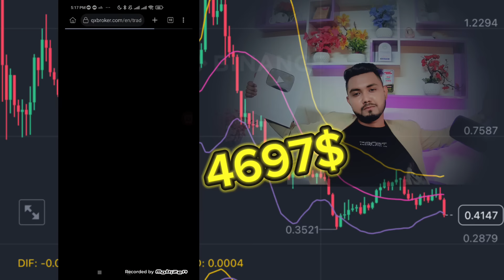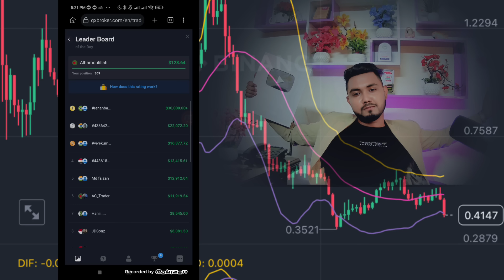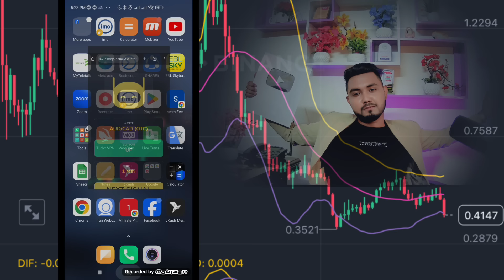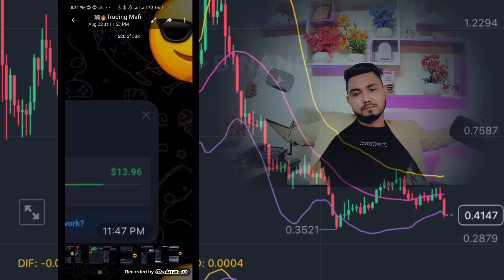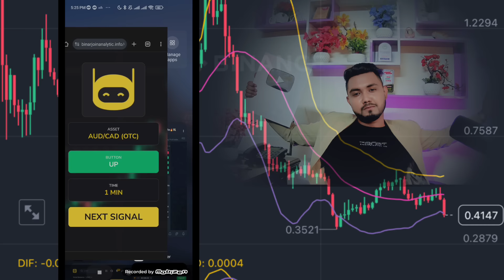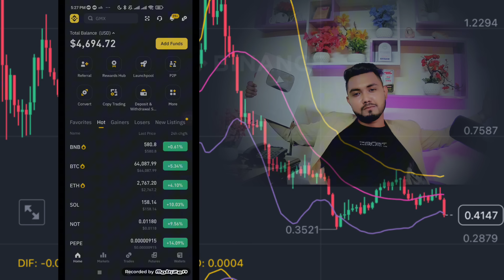🔥ট্রেডিং করে ইনকাম 75$ | Quotex Sureshot Strategy 2024 | Quotex trading bangla 2024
🔥ট্রেডিং করে ইনকাম 75$  | Quotex Sureshot Strategy 2024 | Quotex trading bangla 2024 |Quotex Trading  | Quotex Trading | অনলাইন ইনকাম মোবাইল দিয়ে🔔 | online income 2024🔥|quotex trading|

✡️ নিচের লিংকে ক্লিক দিয়ে অথবা লিংকটি কপি করে Quotex  একাউন্ট খুলুন তাহলে ১০০% বোনাস পাবেন !
✅50% Bonus Free

🔗 🆓নিচের লিঙ্কে  ক্লিক করে  টেলিগ্রাম চ্যানেল এ জয়েন করুন ফ্রি VIP  ট্রেডিং সিগন্যাল + ফ্রি প্রিমিয়াম ট্রেডিং Bot  পেতে | টেলিগ্রাম চ্যানেল এ যুক্ত হলে প্রতিদিন ১০/ ২০ ডলার  ইনকাম করতে পারবেন  ইনশাল্লাহ

✡️ বি:দ্র: ( উপরের Special লিংকটি ব্যবহার করে একাউন্ট করলে আপনারা ডিপোজিটের উপর সর্বোচ্চ ১০০% পর্যন্ত বোনাস পাবেন। সুতরাং আর দেরি না করে এখনই Special লিংকটি কপি (Copy) করে নিন অথবা একটি Screenshot নিয়ে রাখুন )

Your capital might be at risk for your wrong trade ( এই ভিডিওর মাধ্যমে আপনাকে বিনিয়োগে উৎসাহিত করা হচ্ছে না । এখানে যেকোনো আর্থিক ঝুঁকি বৃদ্ধি পাবে কেবলমাত্র আপনার ভুল ট্রেডিং এর কারণে । )

এটা একটা ফরেক্স ট্রেডিং সাইট । যা  মার্কেটে সুনামের সাথে সার্ভিস দিচ্ছে এবং এখানে Binance মাধ্যমে ডিপোজিট/ উইথড্র করা যায় এবং পেমেন্ট পেতে এক ঘণ্টা থেকে 1 দিন পর্যন্ত অপেক্ষা করতে হয় । । না শিখে ভুল করেও এক পয়সা এখানে ডিপোজিট করবেন না । আরও বিস্তারিত জানতে পুরো ভিডিও দেখে নিন।

অনলাইন ইনকাম মোবাইল দিয়ে,binance account create,earning app
how to deposit quotex,income site 2024,binance,ট্রেডিং করে ইনকাম,income,
Quotex scam,binance income bangla,quotex,quotex trading bangla,Olymp Trade থেকে টাকা ইনকাম,
Quotex  থেকে টাকা ইনকাম,মোবাইল দিয়ে টাকা ইনকাম,quotex trading strategy,quotex trading,quotex trading bangla,quotex live  trading strategy bangla,quotex trading strategy bangla,quotex ,
trading kra income,2024,binance p2p doller buy sell,2024